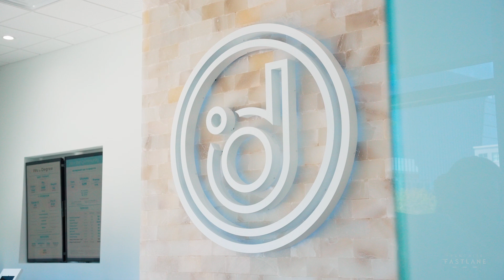What Does Future Growth Look Like at Degree Wellness?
Join Degree Wellness President Amanda Watts Lightcap as she talks about the operations that go into ensuring future franchisees what the future growth of Degree Wellness will look like!